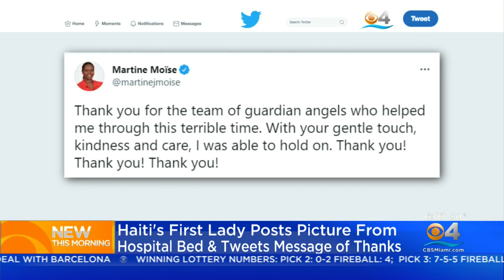Haiti's First Lady Martine Moïse Posts Picture Of Her Recovery At Jackson Memorial Hospital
Martine Moïse thanked the doctors and nurses taking care of her.